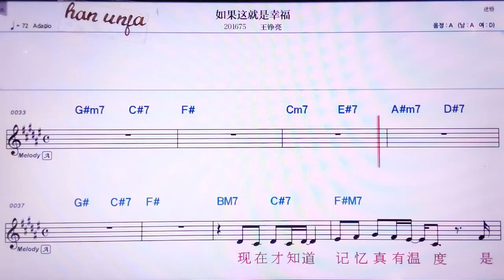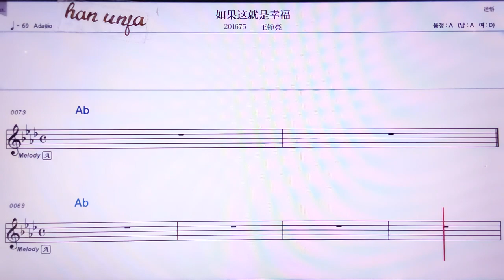💖 루궈쩌찌우쓰씽푸/왕쩡리양 👍MR,노래방, 악보, 코드,Karaoke With Sheet Music